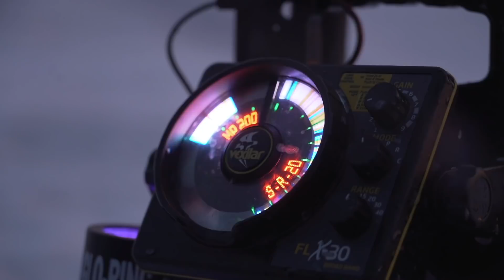The Land of the GIANTS | Part 1 - The Crappie Chronicles (Presented by Thorne Bros) [S2:E13]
How 'bout them apples!?! Bombs away! We are so jacked for late ice, and you definitely won't want to miss the next episode.

- Bart

~ BUY CATCH and COOK Fish and Game Coating ~